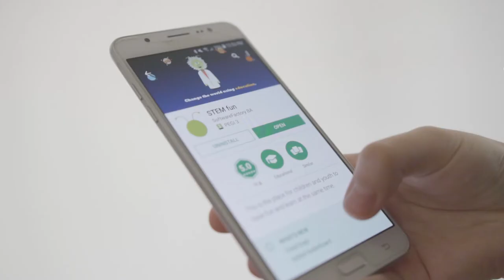STEM akademija: priča polaznice Lejle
📲 Zakoračila je u svijet programiranja kroz našu STEM akademiju, a danas ima Android aplikaciju koja se našla na 4. mjestu najpopularnijih edukativnih aplikacija na Google Play platformi!

Pogledaj priču polaznice Lejle Omerović i prijavi se na neki od naših kurseva za djecu i tinejdžere ukoliko i ti želiš ući u svijet programiranja i tehnologije na zabavan način i u odličnom društvu👩‍🔬👨‍🔬